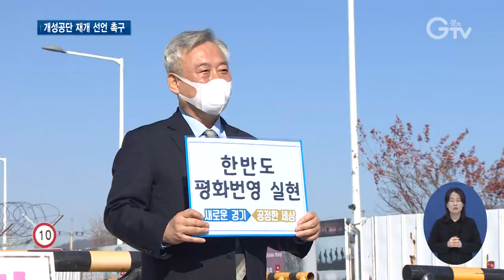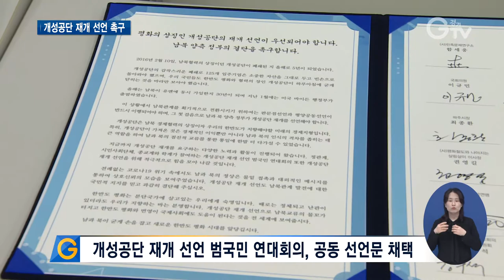개성공단 재개 선언 범국민 연대회의 출범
[앵커멘트]
5년 전 오늘, 우리 정부가 남북 경협의 상징이던 개성공단 전면 중단을 선언했습니다.

남북 양측 정부의 개성공단 재개 선언을 촉구하며 범국민 연대회의가 출범했습니다.

[리포트]
개성공단 문이 닫힌 지 어느덧 5년.

지난해 12월 경기도 평화부지사는 통일대교 삼보일배를 통해 개성공단 재개 선언을 촉구하고 범국민 운동을 제안했습니다.

임진각 평화부지사 현장 집무실 설치와 1인 시위 등 경기도의 노력에 시민 사회가 화답했습니다.

개성공단 재개 선언을 바라는 시민 단체와 학계, 종교계, 정관계까지 각계각층이 모여 협의체를 만든 겁니다.

이른바 ‘개성공단 재개 선언 범국민 연대회의’.

연대회의 상임 대표는 함세웅 민족문제연구소 이사장이 맡았습니다.

[싱크]함세웅/민족문제연구소 이사장
“평화 공존, 전쟁 종식, 평화선언까지 이어지도록 함께 노력하는 것이 저희의 시대적 소명이 아닐까 생각합니다.”

연대회의 출범식에서 남북 정부의 개성공단 재개 선언을 촉구하는 공동 선언문이 채택됐습니다.

앞으로 연대회의는 서명운동이나 전문가 포럼 등을 통해 개성공단 재개 선언에 대한 국내외 지지를 얻기 위해 노력해나갈 계획입니다.

경기도 역시 ‘개성공단 재개 선언 범국민 연대 회의’ 활동을 적극적으로 지원할 예정입니다.

[인터뷰] 이재강/ 경기도 평화부지사
“경기도에서는 개성공단 재개 선언을 남과 북 정부에서 할 수 있도록 모든 노력을 할 것입니다. 특히 개성공단 125개 입주 기업 중 41개 기업이 경기도 기업입니다. 상당히 힘듭니다. 개성공단이 빨리 재개되어야 경기도의 41개 기업도 살길이 있습니다.”

[자막]
1. 이재강 평화부지사 통일 대교 삼보일배
2. 개성공단 재개 선언 범국민 연대회의 출범식/ 파주시 DMZ 생태관광 지원센터 (2월 9일)
3. 함세웅/민족문제연구소 이사장
4. 개성공단 재개 선언 범국민 연대회의, 공동 선언문 채택
5. 이재강/ 경기도 평화부지사
6. 촬영, 편집/ 김광석